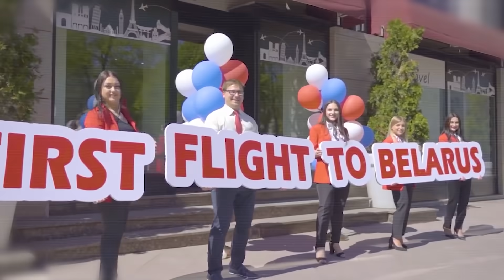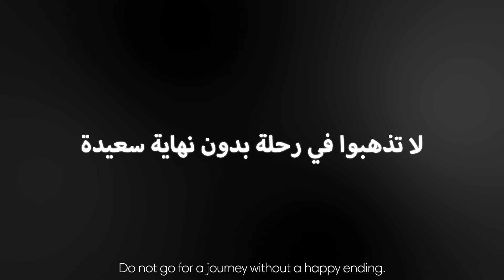الرحلة الي أوروبا سوف تنتهي عند الحدود الليتوانية | Journey to Europe ends by the Lithuania border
English below

اعزائي الإخوة والأخوات من العراق؛

لا تسمحوا لأحد بالتلاعب بكم.  المعلومات عن احتمالية دخول ليتوانيا من خلال الحدود مع روسيا البيضاء هي معلومات مضللة ومزيفة. ليتوانيا شرعت في بناء سياج حديدي حاد علي الحدود مع روسيا البيضاء، كما نشرت عناصر من الجيش لمنع تدفق المهاجرين بشكل غير شرعي الي أراضيها.
البرلمان الليتواني أصدر تشريعات من أجل السماح بالقبض الجماعي للمهاجرين غير الشرعيين والحد من فرصهم للاستئناف. التشريعات منعت الإفراج عن المهاجرين من الحجز لمدة ٦ أشهر من تاريخ وصولهم. كما سرعت من إجراءات الترحيل، و قللت فرص الاستئناف حتي أنها سمحت بالترحيل خلال عملية الاستئناف. للأغلبية المطلقة ستنتهي الرحلة الي أوروبا عند الحدود بين روسيا البيضاء و ليتوانيا.
 الحياة الدافئة والمريحة التي وعدكم بها النظام الحاكم في روسيا البيضاء لا يمكن الوصول إليها. علي الاقل ليست بالطريقة التي اتبعها العديد من اخوتك و اخواتكم للوصول الي أوروبا – طريقة غير شرعية خلال الحدود مع روسيا البيضاء. فكونوا حذرين!

Dear brothers and sisters from Iraq,
Do not become victims of manipulation. The information about the possibility to enter Lithuania through the border with Belarus is misleading and fake. Lithuania is already building a razor wire fence on the border with Belarus and has already deployed military troops to prevent migrants from illegally crossing into its territory.
The Lithuanian parliamentarians have backed the legislation which allows mass detention of migrants and limits their right to appeal. The law bans migrants' release from detention for six months after their arrival. The law allows a faster deportation process, limits the ability to appeal, and even allows people to be deported during their appeal process. For the absolute majority the further Journey to Europe will end by the Lithuanian-Belarussian border.
The cozy warm Europe that is promised to you by the Minsk regime is not accessible. At least not in the ways, so many of your brothers and sisters have decided to enter Europe – illegally through the border with Belarus. Be aware.

Lietuvos žiūrovai,
kviečiame kalbėtis su Irake gyvenančiais žmonėmis ir pranešti jiems, kokia reali situacija laukia jų Lietuvos pasienyje.
Patikėję geresnio gyvenimo pažadais, jie atiduoda paskutinius pinigus, tačiau lieka įkalinti migrantų stovyklose.
Dalinkitės žinute su vietiniais žmonėmis, jų grupėse socialiniuose tinkluose ir perspėkime irakiečius, kas jų išties laukia.